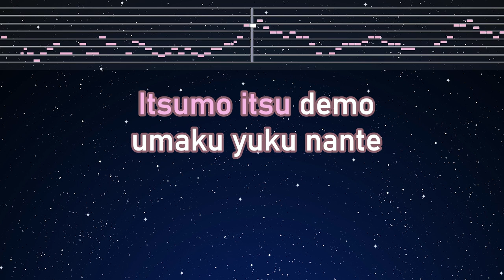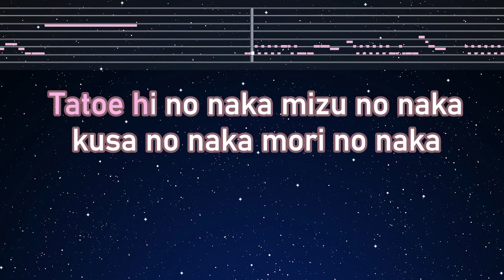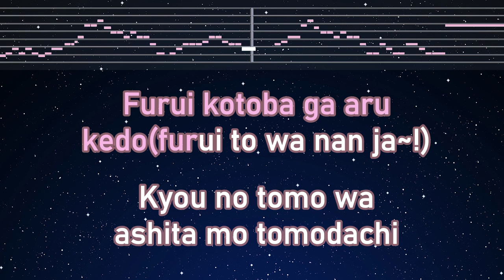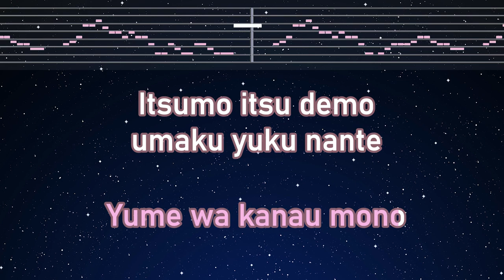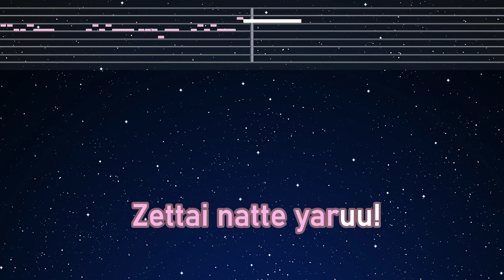Karaoke♬ Mezase Pokémon Master - with my friends - - Satoshi (CV:Rica Matsumoto) 【No Guide Melody】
Original: Mezase Pokemon Master - with my friends - - Satoshi (CV:Rica Matsumoto)
【公式】「めざせポケモンマスター -with my friends-」テレビアニメ「ポケットモンスター めざせポケモンマスター」新オープニングテーマ

No guide melody ver. (Japanese) With pitch bar